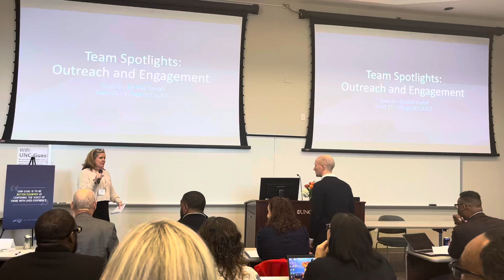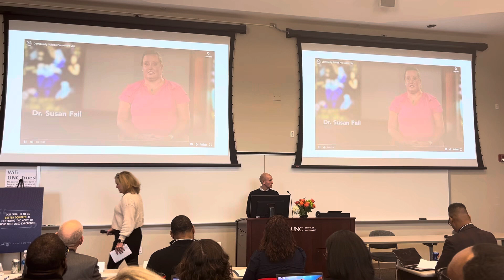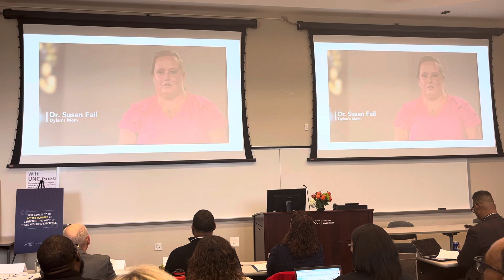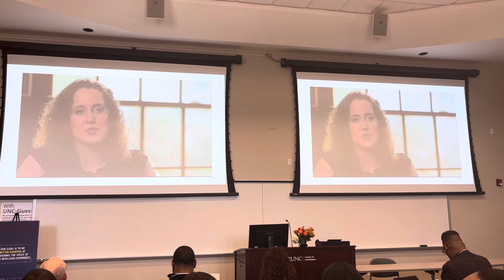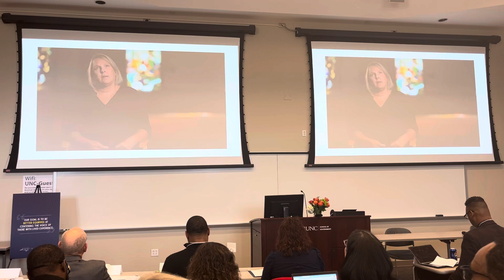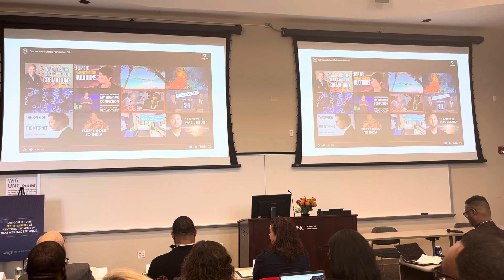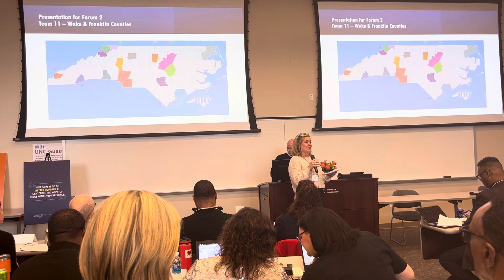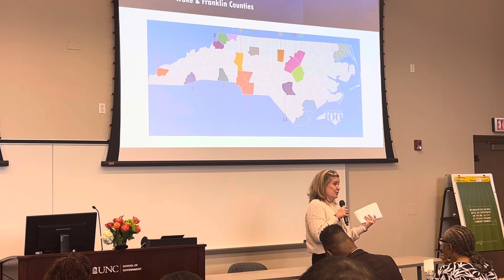Be Well Iredell presentation at the Our State Our Wellbeing forum #2